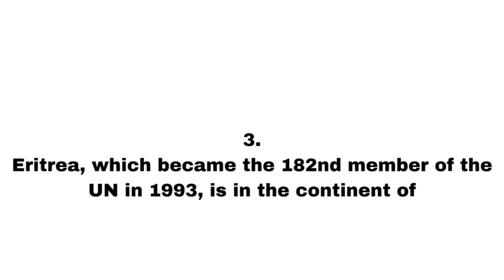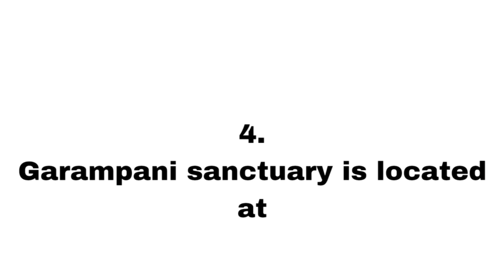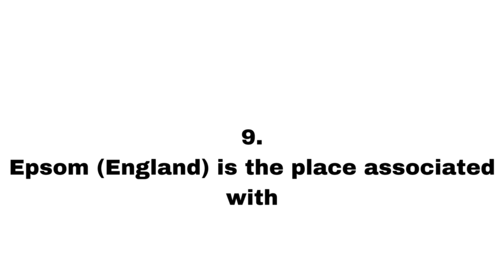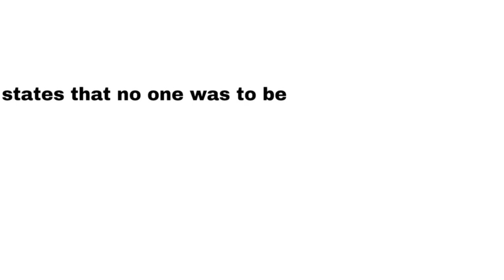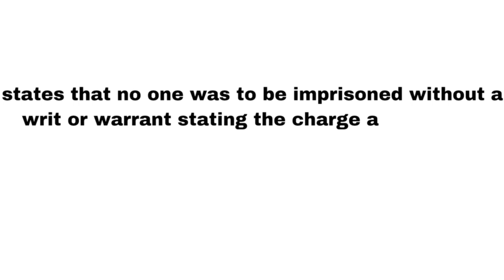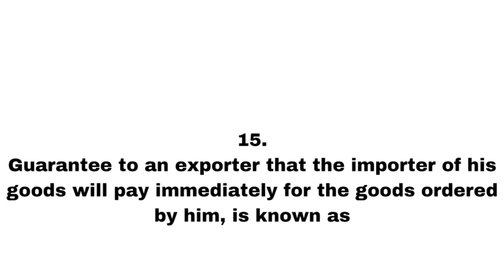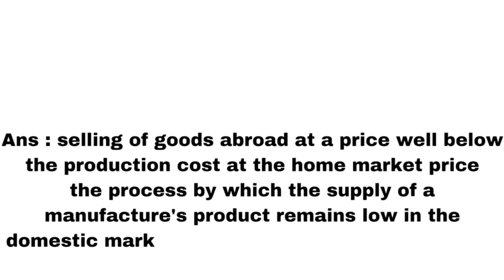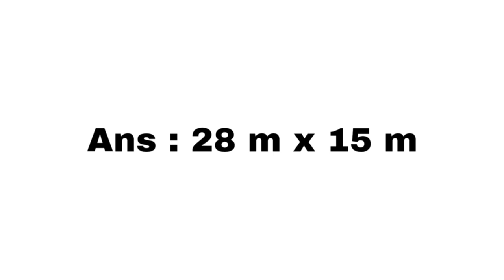GENERAL KNOWLEDGE QUESTIONS AND ANSWERS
THIS VIDEO IS ABOUT GENERAL KNOWLEDGE QUESTIONS AND THEIR ANSWERS